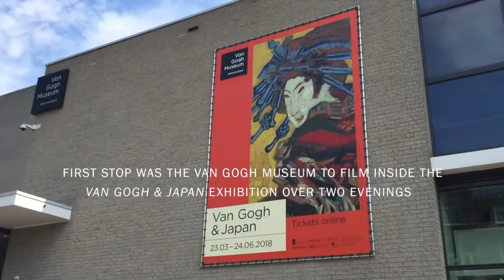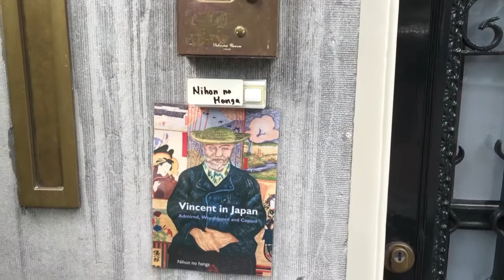EOS Behind the scenes: Filming in Amsterdam for Van Gogh & Japan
A short look behind the scenes with the EOS film crew as they shoot on location in Amsterdam for Van Gogh & Japan.